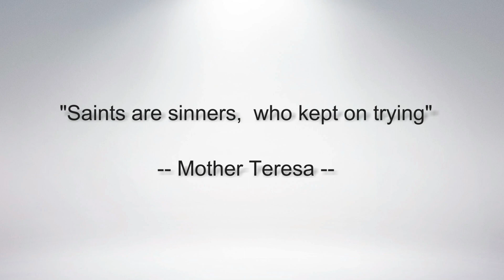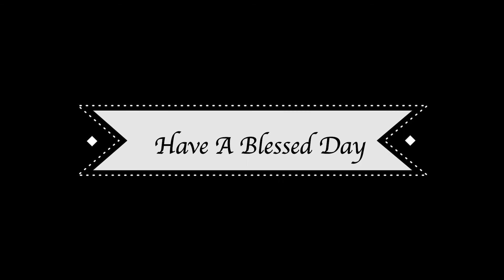Daily Word | 30th October 2017